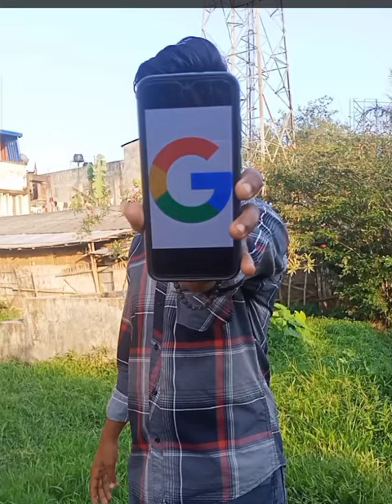हमने बनाया SUN DIAL घड़ी?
the science of sundials
best learning videos for kids
e learning app
setup a sundial
making a sundial
best educational app
how to use a sundial
make your own sundial
flowbook learning app
students learning apps
how to make a sunclock
world's largest sundial
learning app for students
creating and experimenting a sundial
diy sundial
educational apps